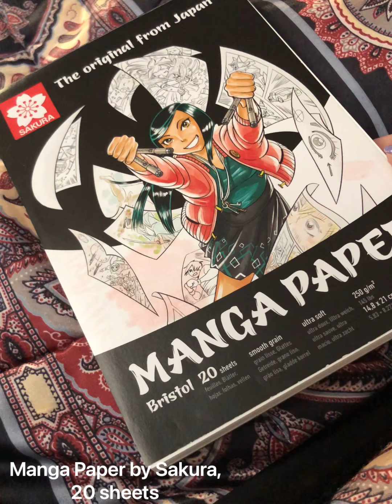upcrate23 how-to-do video made by milktuart